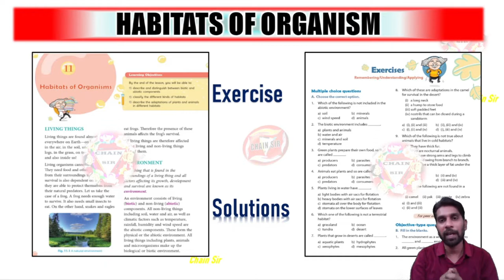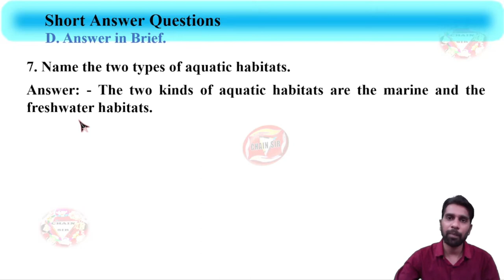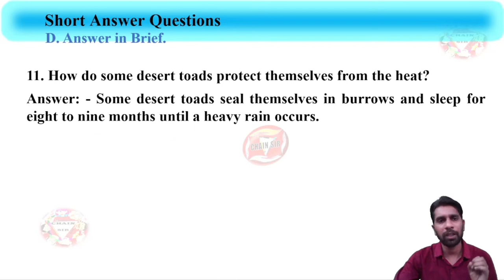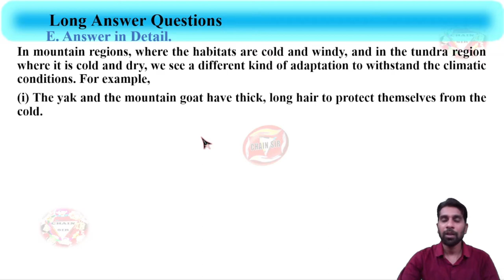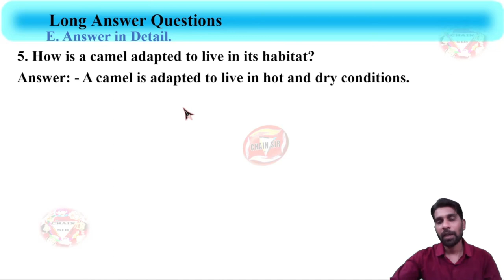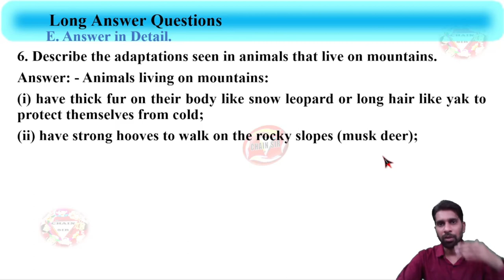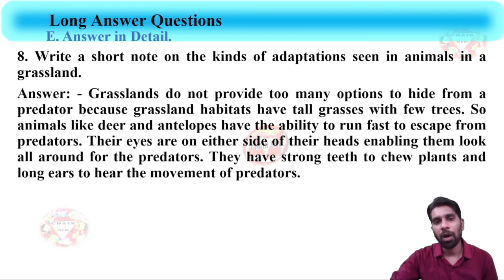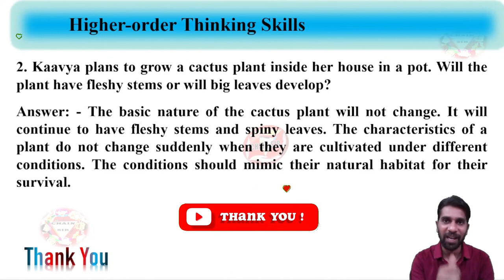Class 6 Science Chapter 11 Question Answer | Habitats of Organism Question Answer | Part 2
Class 6 Science Chapter 11 Question Answer | Habitats of Organism
Question Answer | Part 2 | New Science Ahead | Orient Black swan Publications |
Questions Included in This Video:-
Looking Back: Answer the following questions.
1. Name the components of the environment.
2. Why are plants known as autotrophs?
3. What are secondary consumers?
4. What do decomposers do?
5. Give five examples of marine organisms.
6. Give five examples of desert organisms.
1. The leaves of a water lily plant have stomata on the - (upper/lower) surface of the leaf.
2. Frogs take in oxygen through their - (skin/gills) when in water.
3. Desert animals like - (badgers/camels) that are active only at night are called nocturnal animals.
4. Leaves of plants growing at lower levels in a tropical rainforest have - (large/small) leaves.
5. To accurately detect the location of their prey, lions have eyes - (at the front/on either side) of the head.
For peer assessment
Objective-type questions
B. Fill in the blanks.
1. The environment as a whole is divided into - and - environments.
2. All green plants are - .
3. Animals which eat only - are herbivores.
4. A - eats only animals, never plants.
5. The place where an organism lives is called its _ .
6. The - bodies of fish help them move easily in water.
7. Plants with fleshy leaves that store water are called - .
8. Tropical rainforest habitats are - and - .
9. The leaves of some aquatic plants are waterproof because of a - coating on them.
10. The fat under the skin of penguins and other animals living in very cold conditions is called - .
C. Say whether the statements are true or false.
1. Some living things can spend their life without interacting with other living things.
2. Only plants can make their own food.
3. Carnivores can live in a world without plants, as they do not eat plants.
4. A river is an example of a marine habitat.
5. Dolphins can breathe under water.
6. Leaves of floating plants have stomata on their lower surface.
7. In cacti, leaves are reduced to spines to prevent the loss of water.
8. Animals living in hot climatic conditions hibernate.
9. Some monkeys have a long muscular tail to swing from branch to branch.
10. In grasslands, animals do not run fast. Short answer questions
D. Answer in brief.
1. What do you mean by the environment?
2. What are the abiotic components of the environment?
3. Why are plants called autotrophs?
4. What are heterotrophs?
5. Which living organisms are responsible for breaking down the bodies of dead organisms?
6. What is a habitat?
7. Name the two types of aquatic habitats.
8. What are the characteristics of a grassland habitat?
9. What are hydrophytes?
10. How do air bladders help fish?
11. How do some desert toads protect themselves from the heat?
12. How are the spots of a jaguar useful?
E. Answer in detail.
1. Give examples to show how the temperature and the amount of water available affect animals and plants in a habitat.
2. Distinguish between producers, primary consumers and secondary consumers.
3. How are decomposers useful to us?
4. What are aquatic animals? How is a fish adapted to live in water?
5. How is a camel adapted to live in its habitat?
6. Describe the adaptations seen in animals that live on mountains.
7. What are the features of tropical rainforests? Describe the adaptations of plants in these habitats.
8. Write a short note on the kinds of adaptations seen in animals in a grassland.
Higher-order Thinking Shills
1. Ashok picks some seaweed from the beach and tries to grow it at home. Will he need to give any special food or special conditions for the seaweed?
2. Kaavya plans to grow a cactus plant inside her house in a pot. Will the plant have fleshy stems or will big leaves develop?
Orient Blackswan Class 6th Science Chapter 11 Exercise Solutions
Habitats of Organism Class 6 Questions and Answers
Class 6 New Science Ahead Chapter 11 Exercises Solutions
6th Class Science Ahead Chapter 11 Exercise Solutions
Habitats of Organism Class 6 Science Book Back Answers
Class 6 Science Habitats of Organism question answer in hindi